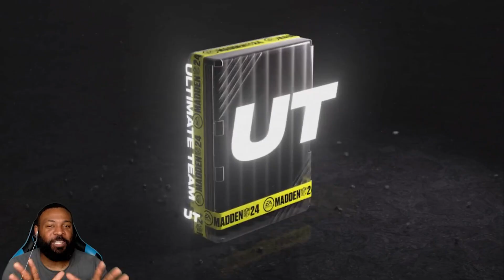*INSANE* 10K MYSTERY PACK PACK OPENING...ONE OF THE MOST INSANE THINGS YOU WILL SEE TODAY...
IN THIS VIDEO WE RISK IT FOR THE BISCUIT AGAIN THIS TIME WITH 10K IN TRAINING INTO THE MYSTERY PACK